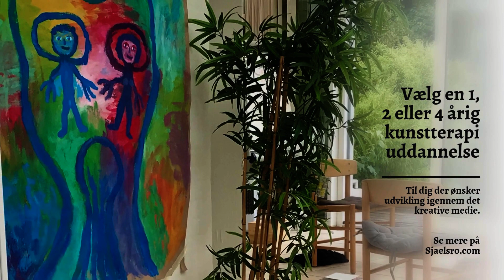Vælg en 1, 2 eller 4 årig kunstterapi uddannelse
Kunstterapien er det bedste jeg har gjort for mig selv. Nu kan det blive en mulighed for dig også. Vi starter nemlig et nyt hold op her i Februar i Greve. Holdet kører over 1, eller  2 år, med mulighed for at forlænge til psykoterapeut.
Kig ind til os på under fanen “uddannelser” kan du læse mere.
Jeg glæder mig til at berige dig.
Kærligst Deva// skolelder